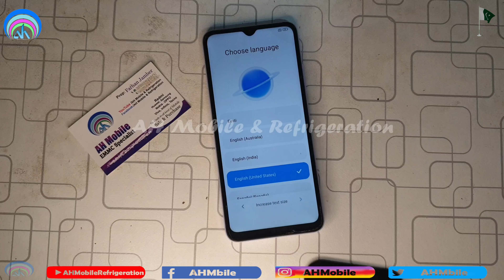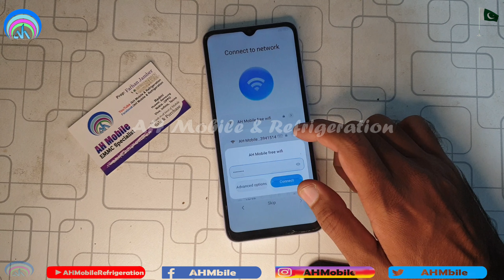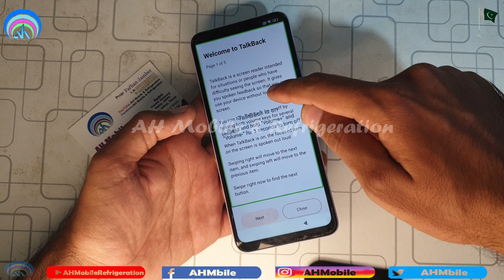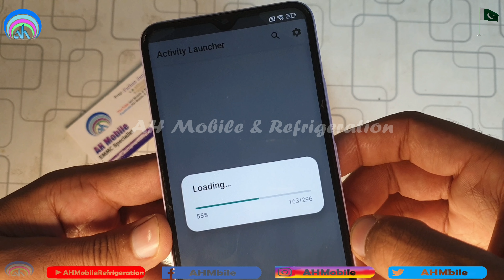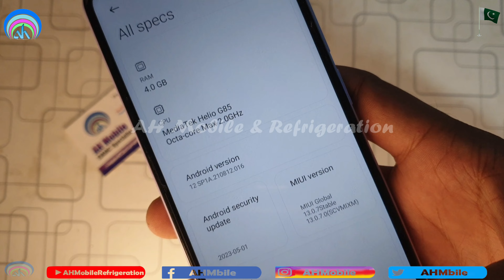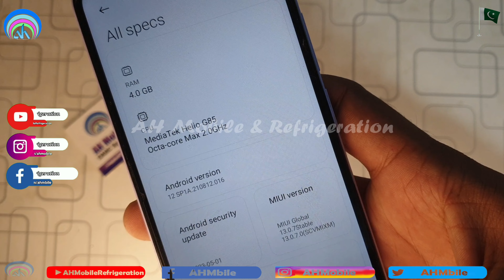Redmi 12c (22120RN86G) FRP Bypass Android 12/13 Without PC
Redmi 12c frp unlock tool
Redmi 12c frp bypass no pc
Redmi 12c frp bypass apk
redmi 12c edl point
redmi 12c test point